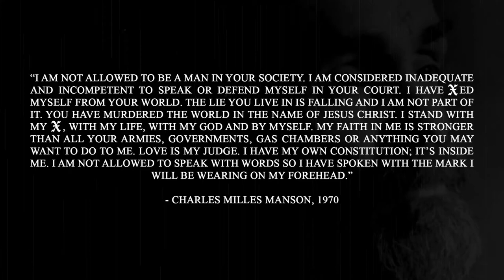Dead Man's Chest - Negative Mental Attitude (FULL ALBUM PREVIEW)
DEAD MAN'S CHEST's new record NEGATIVE MENTAL ATTITUDE will be released April 4th, 2014 through Seventh Dagger (USA) and BDHW Records (Europe).

Preorders will start March 14th, 2014!
(CD & Digital)